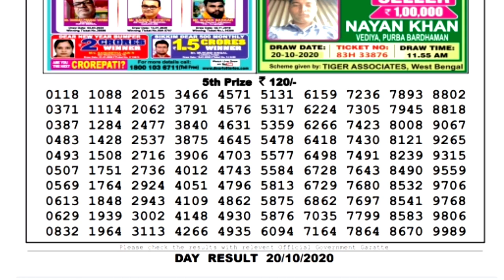Lottery Sambad Lottery Live 04.00pm 20.10.20 Sikkim State Lottery Live From Gangtok gdn